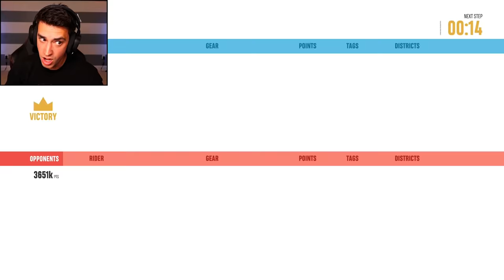MOUNTAIN BIKE DEMOLITION DERBY?! (Riders Republic)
I played the new Showdown mode in Riders Republic and it was INSANE. It was basically mountain bike demolition derby, which is about as fun as it sounds. Let me know what else I should do in Riders Republic!